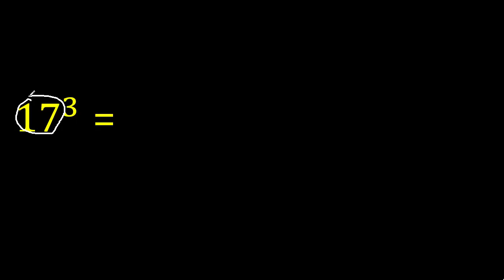17 al cubo , 17 elevado a la 3 , 17^3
numero con exponente
numero natural con potencia